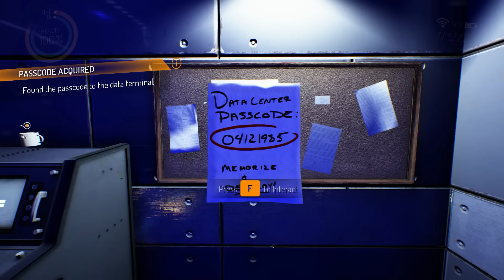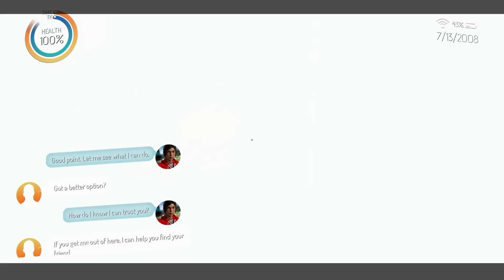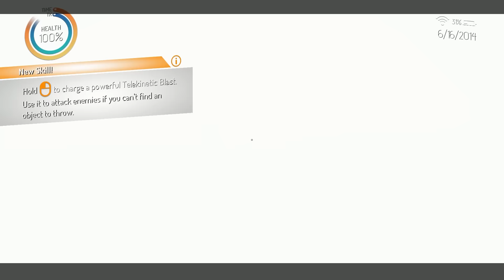Gemini: Heroes Reborn - Finnish Commentary - Osa 2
Noh eipä tämä peli ainakaan yhtään vaikeammaksi muutu. Taitaa muuttua vaan helpommaksi. Tosin, ehkä se ei ole mikään ongelma. Voimia on kumminkin hauska käyttää ja erilaisia tappotyylejä on vaikka kuinka paljon.
Well the game ain't going to get any more difficult, that's for sure. In fact, it's just going to get more and more easier because of the enhanced powers we're going to get. Though it's not really a big problem, using the powers seems quite fun and there's so many different ways to use them.